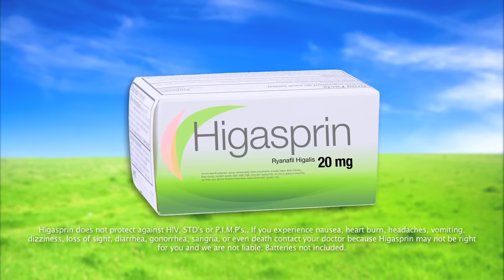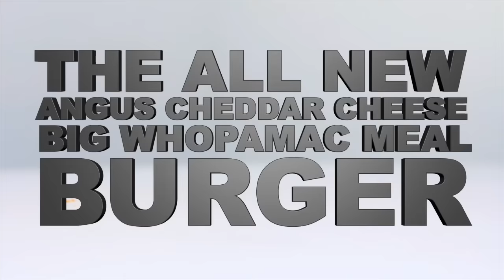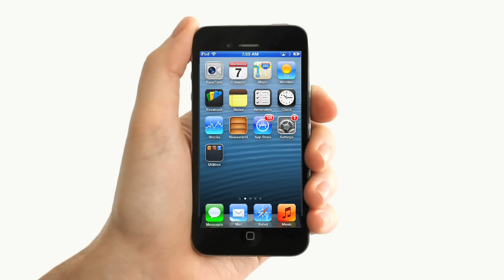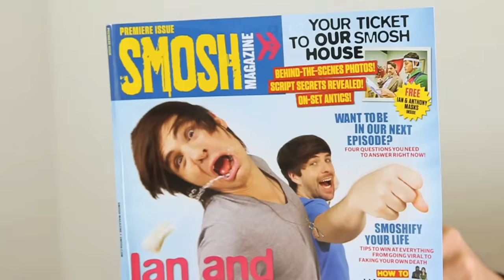Honest Commercials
This is what it would look like if commercials were honest with you.

Also, big THANK YOU to Frank Hagen for creating the spoof of the beer commercial music!